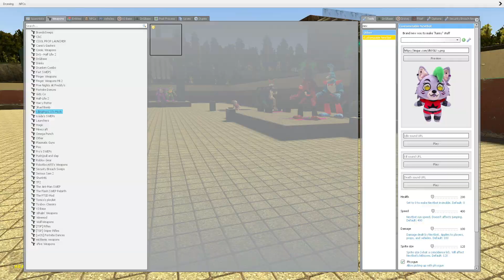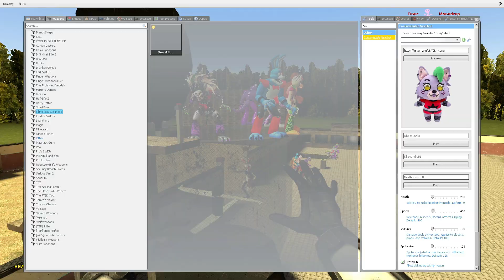DESTROYING My new small animatronic - Boneworks